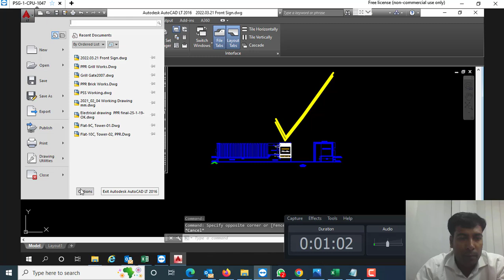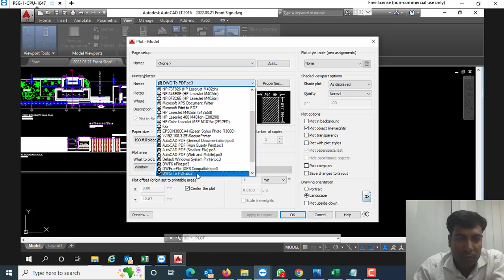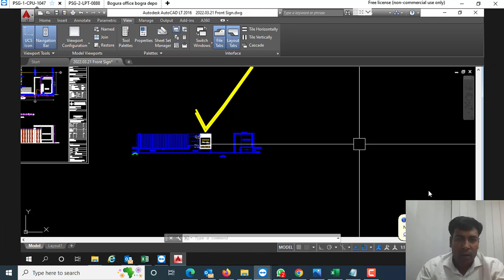Print or Plot problem in AutoCad. Can't print in autocad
Hi guys, This is S.I Reza and thank you for taking out time and to watch my video.

Here is the issues of this tutorial: A plot or publish job is already being processed in the background. Or There are no plot or publish details to view